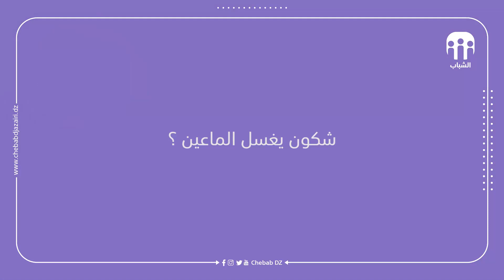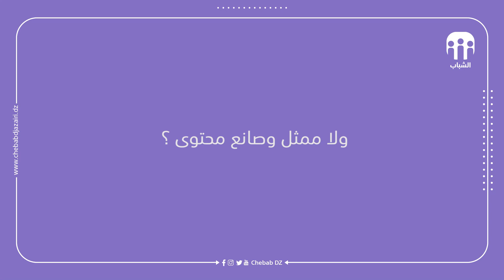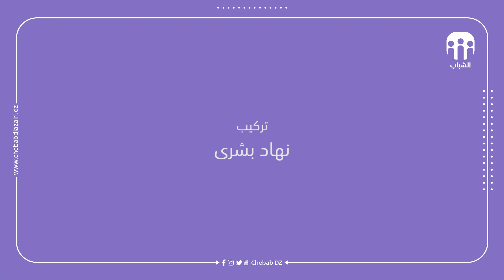2 ضيف رمضان | مريم عمير | مسلسل يما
ضيفتنا اليوم مريم عمير"ميمي" راح تحكيلنا على مشاركتها في مسلسل يما الموسم الثاني